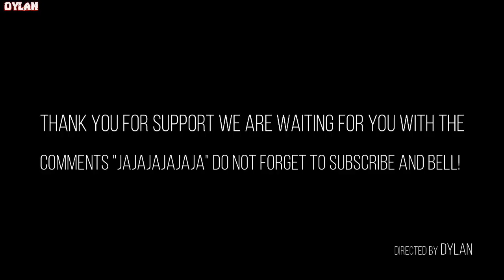ALL DIFFERENT BALDIS JUMPSCARE